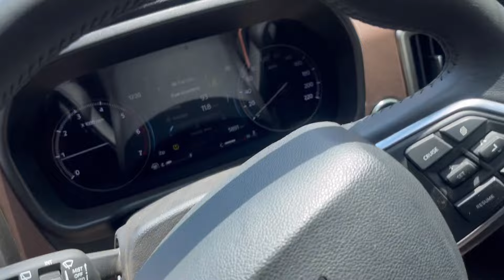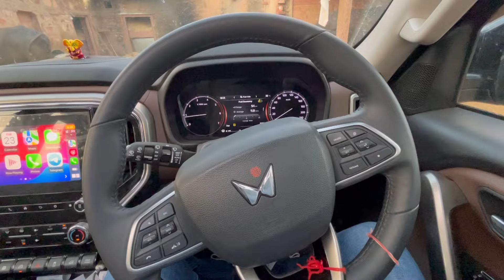gareeb 😑||villagevlog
Gareeb ki duniya